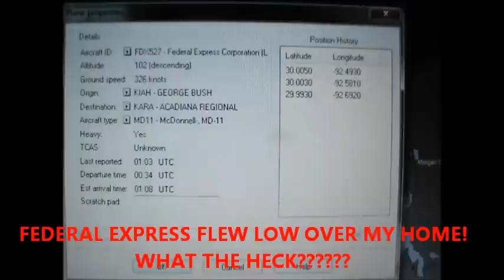FEDERAL EXPRESS JET BUZZED US!!! REALLY?July 29, 2012.wmv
IT IS NOT NORMAL FOR ANY JET TO FLY OVER US AT SUCH LOW ALTITUDES! HE WAS FLYING JUST ABOVE THE HAWKS. WE THOUGHT HE WAS GOING TO LAND IN A NEARBY FIELD! INSANE! EVEN MY FAMILY WAS SHOCKED!

SOMEONE PLEASE HELP US FIND INFO. ON ASQ- ASIA SERVICE AIRLINES. THEY ARE ALWAYS SPRAYING US & WE CAN'T FIND ANY INFO. ON THIS AIRLINE.